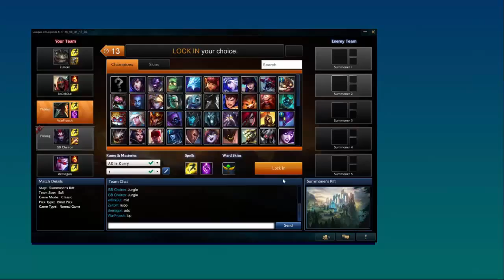Gangplank OP Kappa Wow Feel the Kappa | Multifistimo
Amazing Gangplank Plays by WarFrosch

Feel the Kappa Spirit